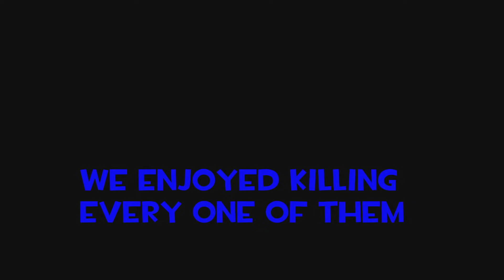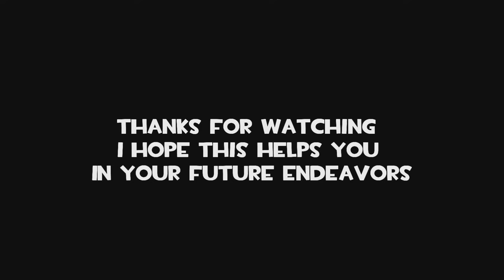How to detect spies! (MrPaladin Tutorial)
This video is for Spies or those who want to kill them.  An extensive list of the strangest ways you can detect that an enemy is a spy OR The strange ways you can be detected as a spy by the enemy!

Many spies died to bring you this information...

Spanish Subtitles by Kizu